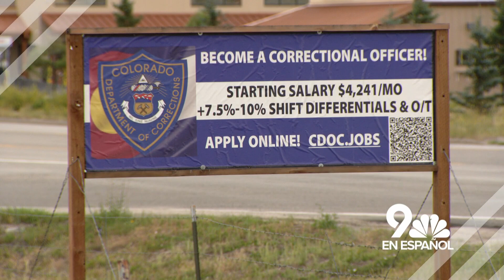Este es el resumen de noticias de la semana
Estos son algunos de los principales titulares de la semana del 14 de agosto.